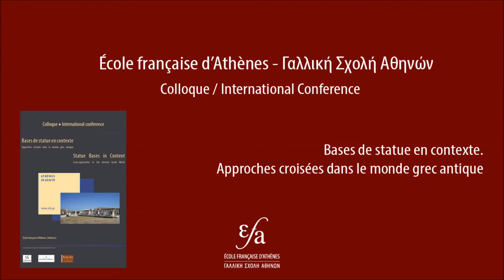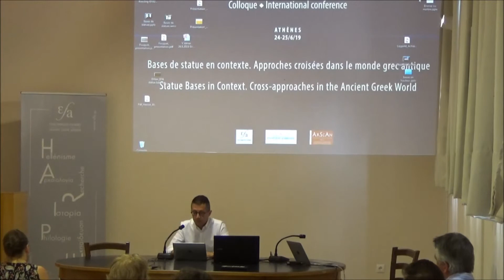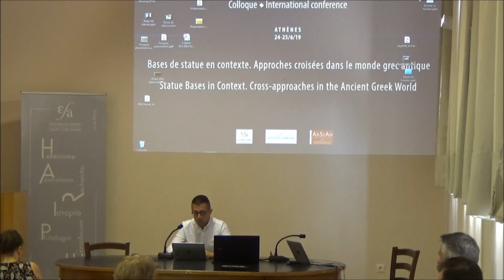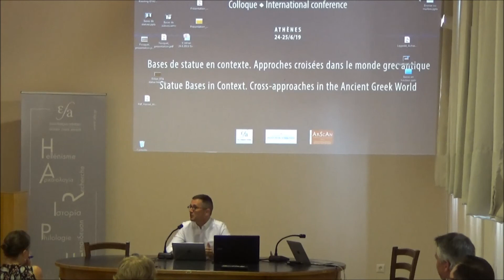24-25/06/2019- COLLOQUE BASES EN CONTEXTE- Conclusions. Fr Prost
Francis Prost

Conclusions